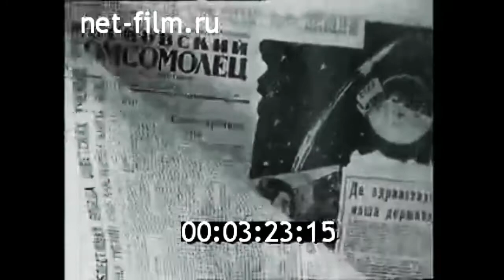1959г. третья советская космическая ракета